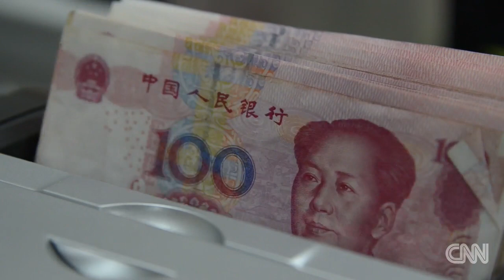Beijing, Baijiu, Bites and Business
CNN Producer and Chinese native, Steven Jiang takes us from boarding the plane to the boardroom with this inside look at Beijing.